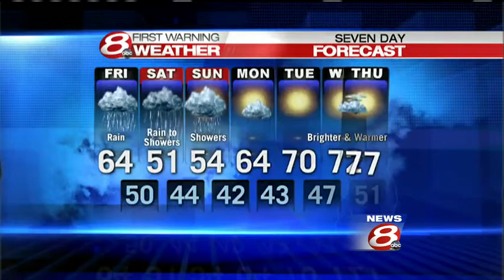WMTW news 8 Forecast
How's your Friday afternoon forecast shaping up? WMTW News 8 Meteorologist Roger Griswold takes a look in your First Warning Weather Forecast